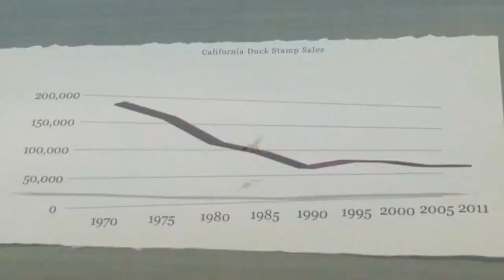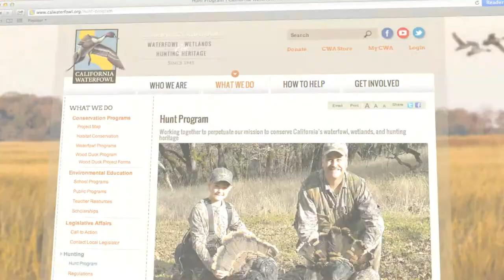CWA Hunt Heritage Programs